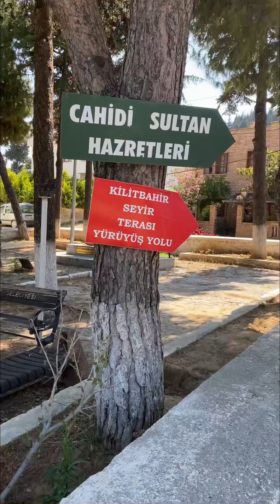Dile benden ne dilersen.. Cahidi Sultan 🙏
Cahidi Sultan Hazretlerine gittik…Dileklerimizi tuttuk hadi hayırlısı🙏Artık bekliyoruz